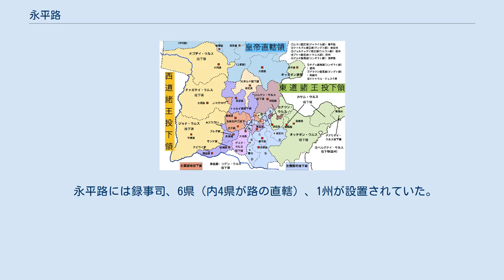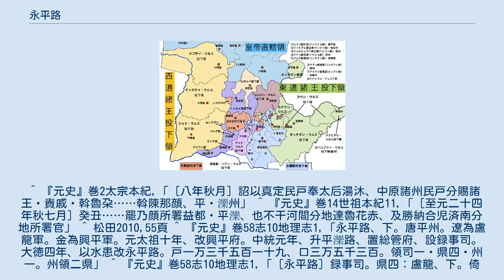永平路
永平路は右上に位置する。
 永平路（えいへいろ）は、中国にかつて存在した路。
モンゴル帝国および大元ウルスの時代に現在の河北省盧龍県一帯に設置された。
 旧名を平灤路と言い、益都路とともにチンギス・カンの末弟テムゲ・オッチギンを始祖とするオッチギン王家の投下領であった。
 唐代の平州、遼代の盧龍軍、金代の興平軍を前身とする。
チンギス・カンによる最初の金朝遠征の際、チンギス・カンの弟達（東道諸王）と国王ムカリらの率いる「左翼軍」は遼東・遼西地方から南下して山東半島一帯を攻略し、後の永平路一帯もモンゴル帝国の勢力下に入った。
金朝遠征が成功裏に終わると、チンギス・カンは配下の諸王・諸将にそれぞれが攻略を担当した地域を領地（投下領）として与えており、この時永平路一帯もオッチギン家の領地とされたと見られる。
1215年には興平府と名を改められた。
 1236年、第2代皇帝オゴデイはチンギス・カン時代の領土の分配を追認する形で河北の諸路を諸王・勲臣に分配した（丙申年分撥）が、後に永平路に属する平州・灤州はテムゲ・オッチギンの投下領とされた。
さらに1260年（中統元年）にクビライが即位すると、興平府は路に昇格となった上、平州・灤州に由来する平灤路に名を改められた。
1287年（至元24年）にテムゲ・オッチギンの末裔であるナヤンが叛乱を起こした際（ナヤン・カダアンの乱）、「ナヤンが管轄する益都路・平灤路のダルガチを罷免した」とする記録があり、国初以来変わらず益都路・平灤路がオッチギン王家の投下領であったことが確認される。
 1300年（大徳4年）に水害を理由として平灤路は永平路と改名され、以後この名で知られるようになった。
 永平路には録事司、6県（内4県が路の直轄）、1州が設置されていた。
 ^ 『元史』巻2太宗本紀,「［八年秋月］詔以真定民戸奉太后湯沐、中原諸州民戸分賜諸王・貴戚・斡魯朶……斡陳那顔、平・灤州」 ^ 『元史』巻14世祖本紀11,「［至元二十四年秋七月］癸丑……罷乃顔所署益都・平灤、也不干河間分地達魯花赤、及勝納合児済南分地所署官」 ^ 松田2010,55頁 ^ 『元史』巻58志10地理志1,「永平路、下。唐平州。遼為盧龍軍。金為興平軍。元太祖十年、改興平府。中統元年、升平灤路、置総管府、設録事司。大徳四年、以水患改永平路。戸一万三千五百一十九、口三万五千三百。領司一・県四・州一。州領二県」 ^ 『元史』巻58志10地理志1,「［永平路］録事司。県四：盧龍、下。倚郭。遷安、下。至元二年、省入盧龍県、後復置。撫寧、下。至元二年、与海山倶省入昌黎。三年復置。四年、又与海山倶入昌黎。七年復置、仍省昌黎・海山入焉。十一年、復置昌黎、以属灤州、今昌黎属本県。昌黎。下。至元十一年復置、仍並海山入焉。詳見撫寧県。州一：灤州、下。在盧龍塞南、金領義豊・馬城・石城・楽亭四県。元至元二年、省義豊入州。三年復置、先以石城省入楽亭、其年改入義豊。四年、馬城亦省。領二県。義豊、下。倚郭。至元二年省入州、三年復置。楽亭、下。元初嘗於県置漠州、尋廃、復為楽亭県、隷灤州」